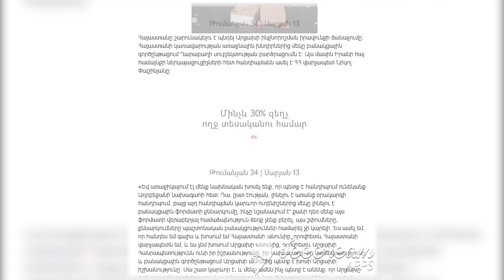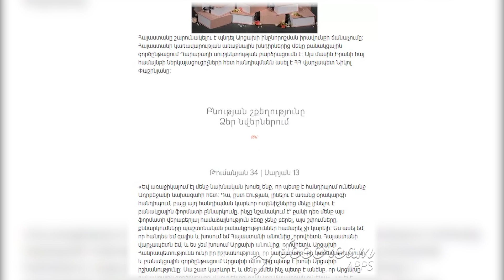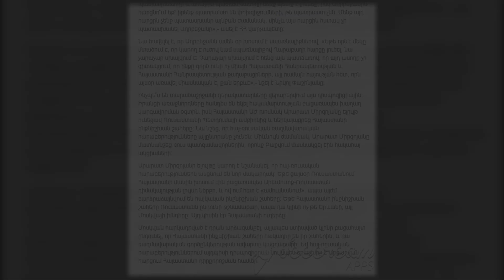Բաքուն մերժեց. զրոյական վիճակ երաշխիքներո՞վ